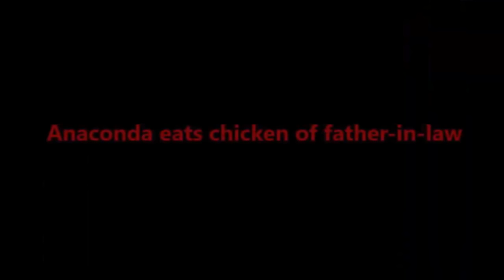Most Amazing Wild Animals Attacks Giant Anaconda Attacks Human When Animals attack People #2